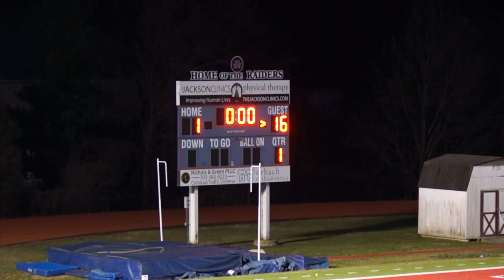2018 WL GLAX vs JEB STUART 03192018